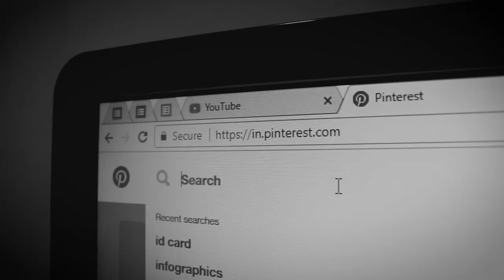Something Different Will Happen Next Sunday | Stay Tune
I planed to do something next Sunday

More videos will soon